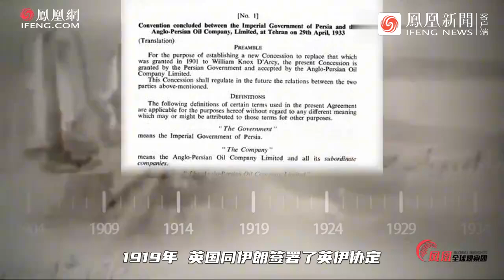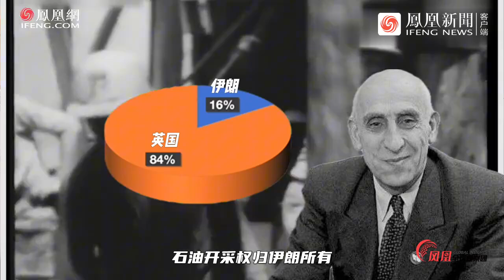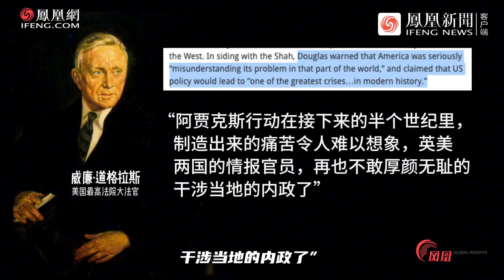中情局策劃推翻伊朗政權，多年後奧巴馬曾公開表達悔意